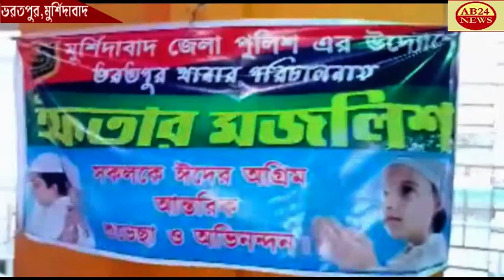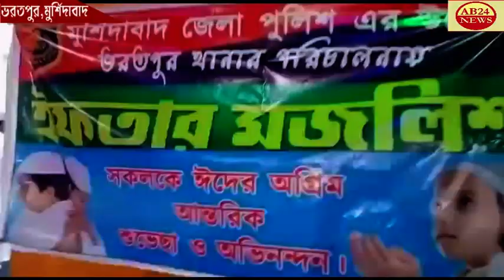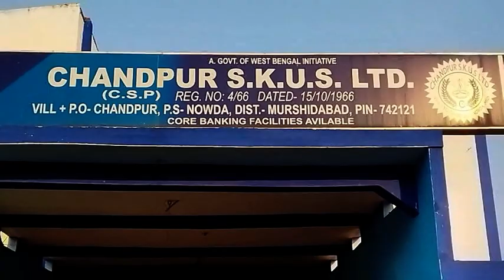ভরতপুর থানার উদ্যোগে ।।ইফতার মজলিস।।ab24news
IFTAR MAJLIS ORGANIZED BY BHARATPUR POLICE STATION ভরতপুর থানার উদ্যোগে ।।ইফতার মজলিস।।